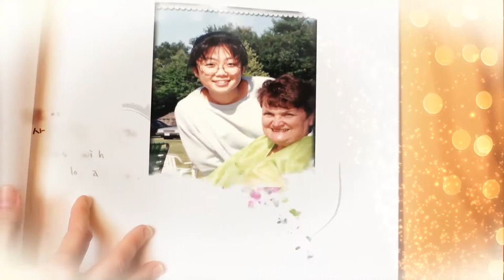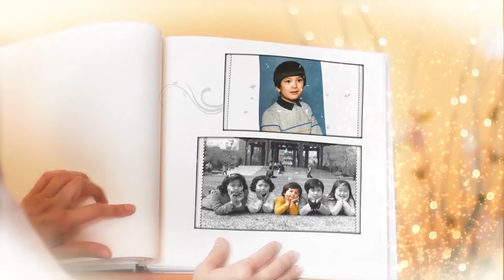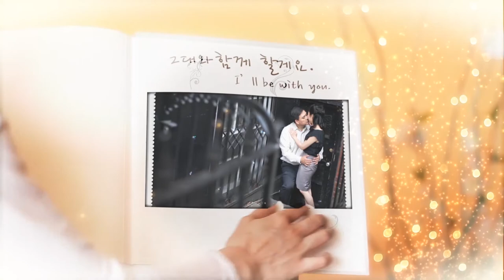Miyoung & Jung Kwon Pictures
Look at the Past and Present